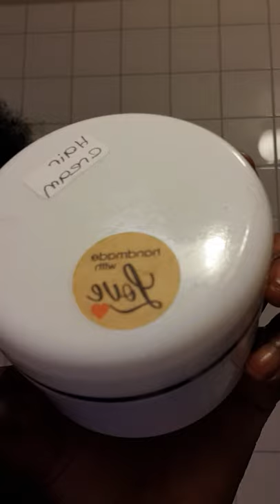The product for my natural hair is cream handmade with love from Haddy NJie USA.